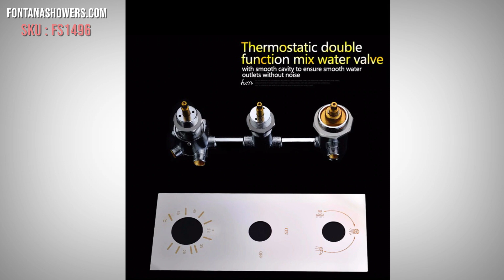Asti Multi Function Shower Set with Rainfall Shower Head, Body Massage Jets & Hand Shower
Asti Multi Function Shower Set with Rainfall Shower Head, Body Massage Jets & Hand Shower - FS1496

Asti bath and shower trim feature an adjustable, water-saving SPA shower head, and an easy-to-operate lever handle. This contemporary-designed shower set gives you control of your own bathroom. With the Asti Bath Set, you will have a five-star multi-mode bathing experience: mist mode, rainfall mode, and hand shower mode.

Asti Shower Set specifications:
Type: Multi-Function Shower Set
Style: Contemporary
Feature: Thermostatic Faucets
Installation Type: Wall Mounted
Type: Fixed Rotatable Type
Valve Core Material: Ceramic
Surface Treatment: Polished
Surface Finishing: Stainless Steel
Cold/Hot Water Control Type: Auto-Thermostat Control
Number of Handles: Triple Handle
Shower Head Function 1: Rainfall Shower